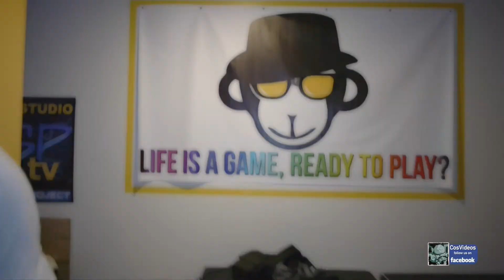ICON - NintendOn - AnimeClick - Cosvideos - 21 Marzo 2015 -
il 21 Marzo 2015 NintedOn ed AnimeClick, presso l'Associazione Culturale ICON, a Roma, Via Sgurgola, hanno organizzato un evento a dir poco ECCEZIONALE.

Eran presenti diversi postazioni Wi U per provare (e giocare) Mario Party 10 (data di uscita 20 marzo 2015), insieme ai tabelloni sbloccabili con gli Amiibo.
 Inoltre e stato possibile provare anche il New 3Ds, uno StreetPass e una caccia a Monster Hunter 4 Ultimate, e, soprattutto, due tornei di Pokémon ORAS e Smash Bros Wii U For Glory, con in palio console e giochi, oltre a medaglie e, udite udite, una bellissima coppa per il vincitore di Smash.

---LINK UTILI---